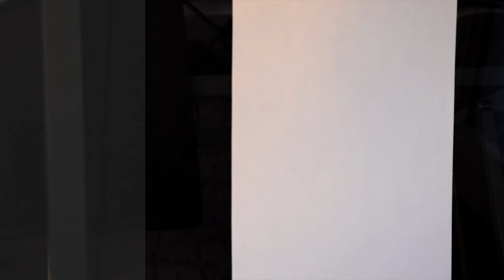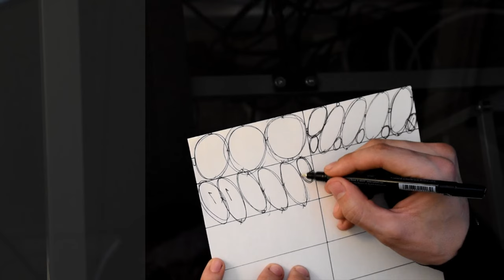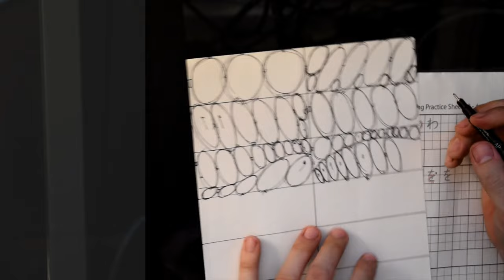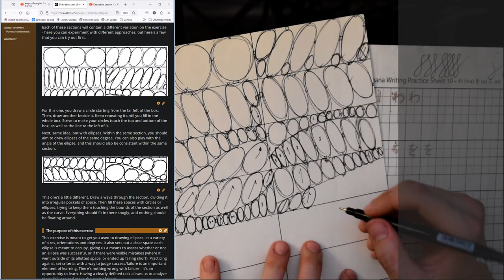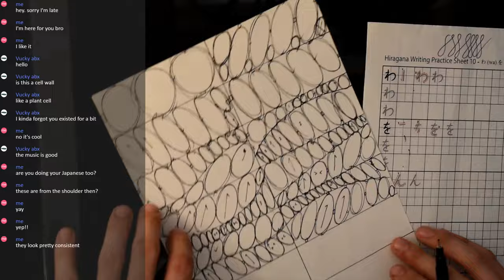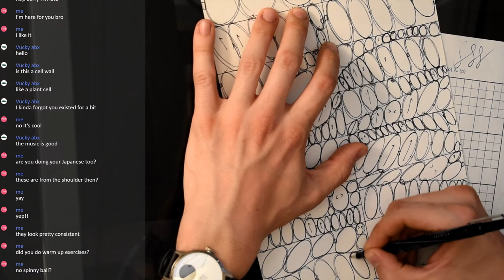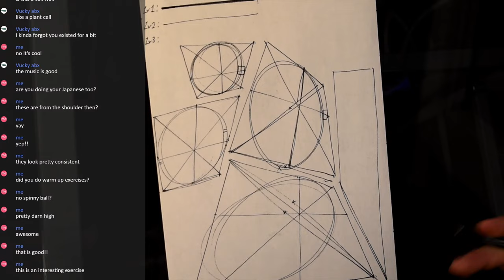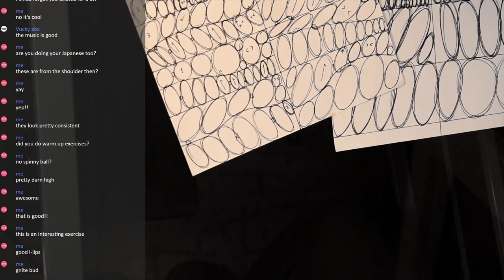028 - Giant Shoulders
Today’s practice is going to focus on Perspective & Line Control.

I’ll be warming up with Squiggles, then following along with My current level in the DrawABox Lessons.

Schedule:
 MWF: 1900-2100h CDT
 Weekends: When I feel like it; announced at end of Friday Stream

Hardware I use:
 Traditional Drawing:
  Pigma Micron felt tip pens & 2H 0.5mm mechanical pencil
  Simply Graphite & Color Pencils Noodler’s Ink; Summer Tanager (notation)
 Digital Drawing:
  Wacom Intuos Pro M (2013)
 Computer:
  64GB DDR5 RAM
 Camera:
  Nikon D5600
  Elegoo Cam Link 4K
 3D Modeling:
  3DConnexion Spacemouse Wireless

Software I use:
 Streaming:
  Xsplit Broadcaster
 Drawing:
  ClipStudio Paint Pro 1.13.2
 3D Modeling:
  Technical:
   Autodesk Inventor Professional 2023
  Sculpting, Rigging, and Animating:
   Blender 4.0
 Browser:
  Mozilla Firefox